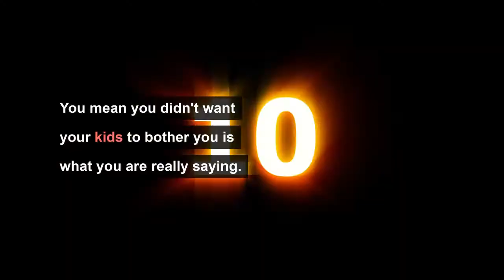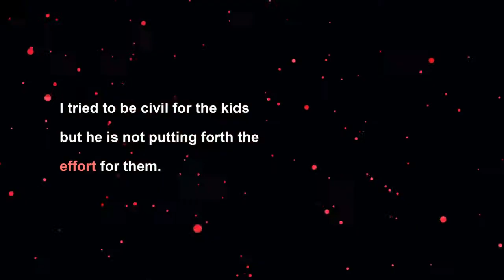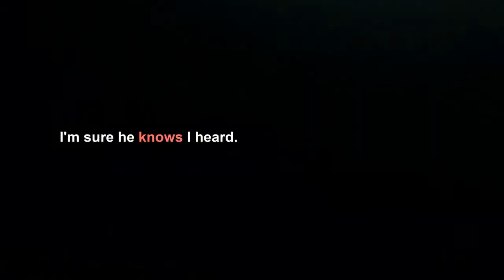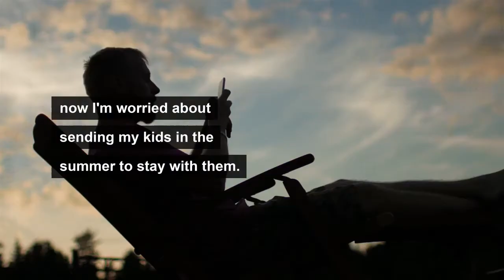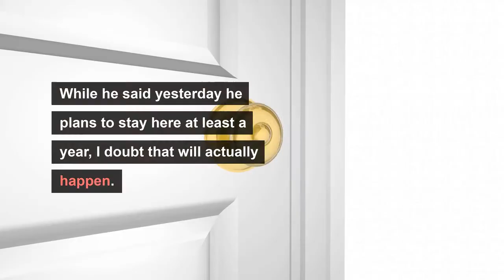My husband is currently on a vacation with his mistress & I'm confronting them P3 (Reddit Cheating)